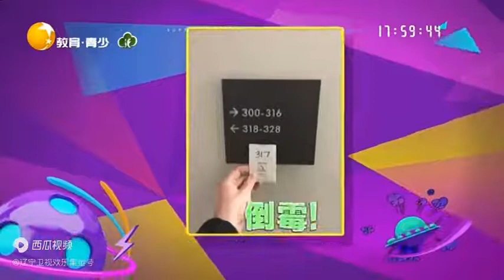這位同學的名字壹看就知道有故事，家長們起名需謹慎丨非常幽默